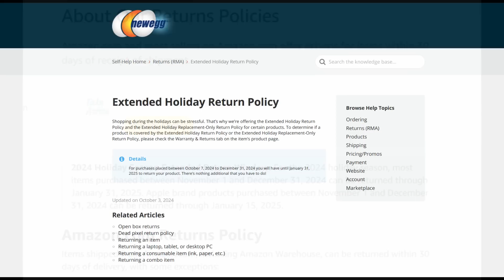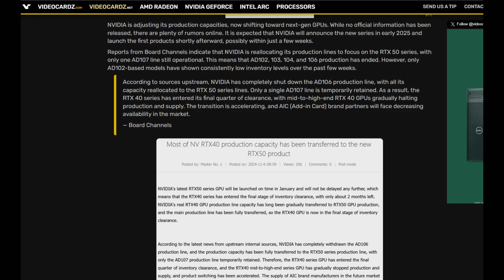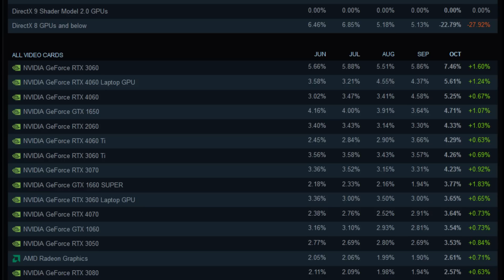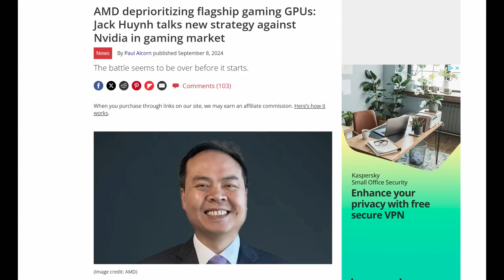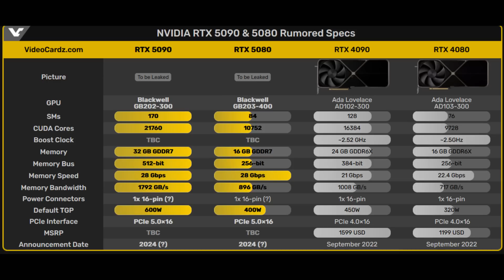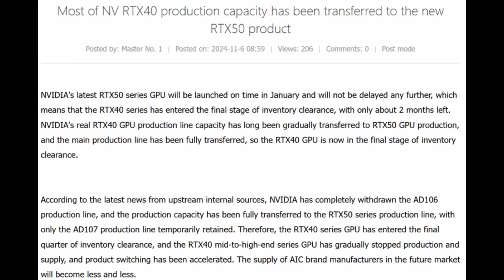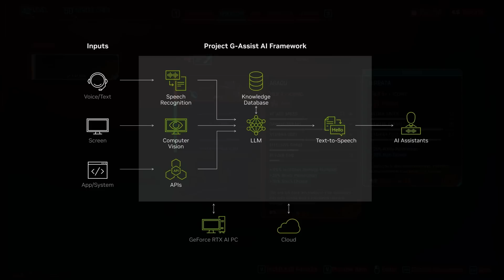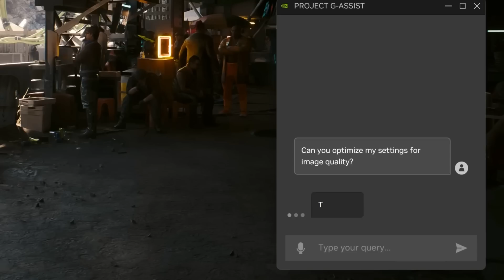STOP! Don’t Buy a GPU Yet! RTX 50 Series Release Date LEAKED, RTX 40 Series DISCONTINUED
If you’re thinking about upgrading your GPU, you might want to hit pause. Recent leaks about Nvidia’s RTX 50 series suggest we could see an official release date announcement at CES 2025, and it seems like Nvidia is already phasing out much of the RTX 40 series lineup. In this video, I’ll break down everything you need to know about these upcoming changes, from Nvidia’s shifting production focus to what it means for prices and availability on current-gen GPUs. Whether you’re eyeing a 40 series card or thinking of waiting for the 50 series, I’ll go over the best strategies for making a smart buy. Let’s discuss and figure out what all this means for PC gamers and enthusiasts as we head into 2025!

Want to build a Gaming PC?
United States